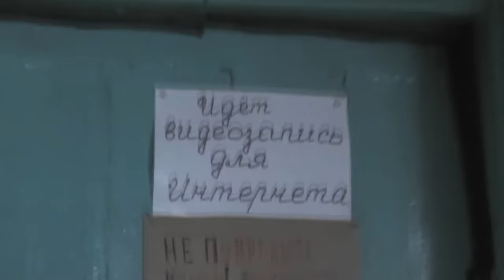Что на завтрак у бедняков после канона Андрея Критского. 14. 04.2016